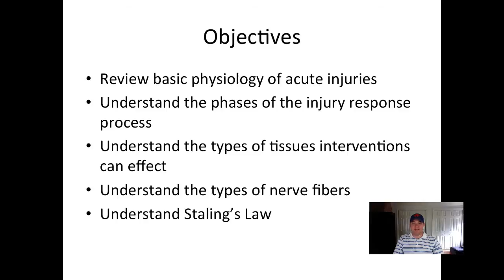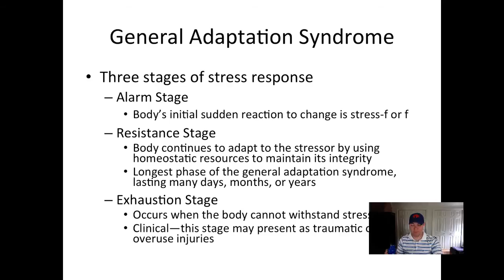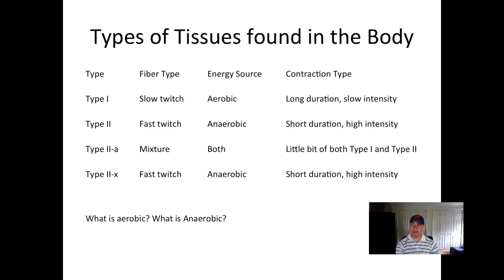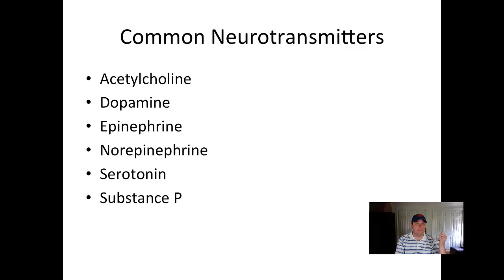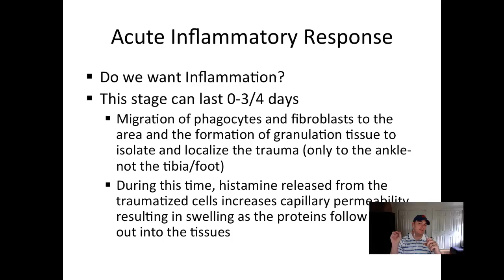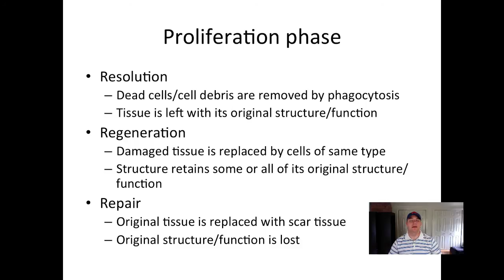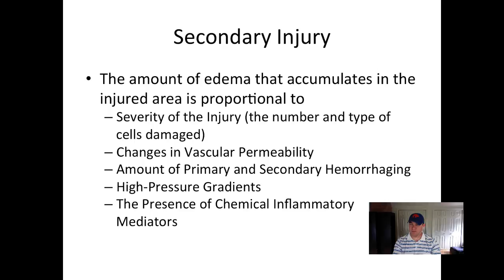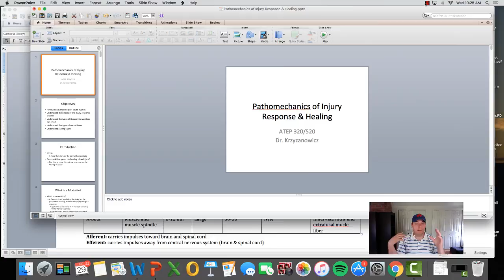Pathomechanics of Injury